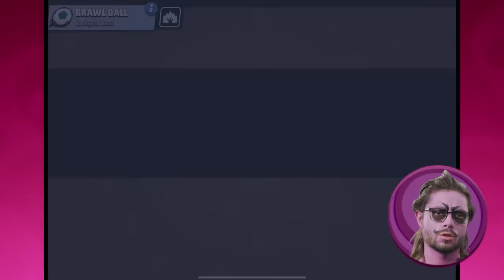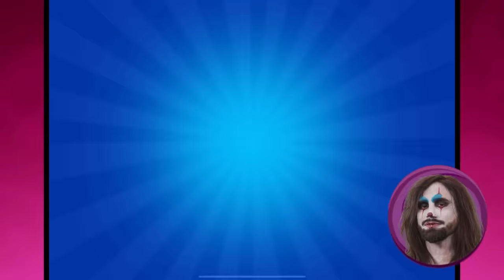NOWA MEGA ŚWIANIA! Zadymiarz CHARLIE! Omawiamy NOWY Brawl Talk!